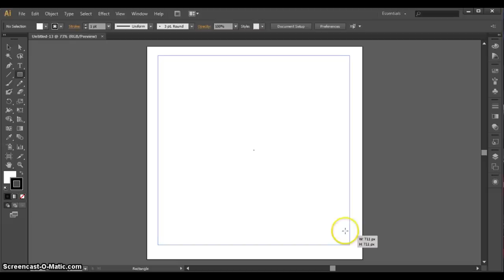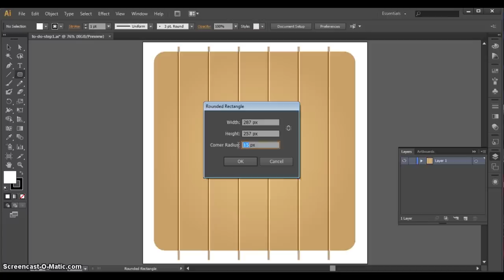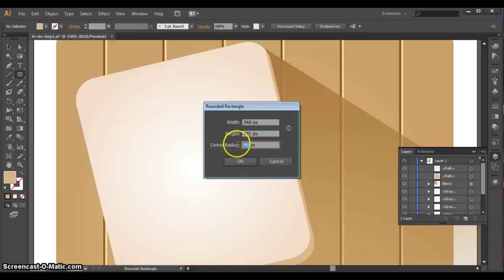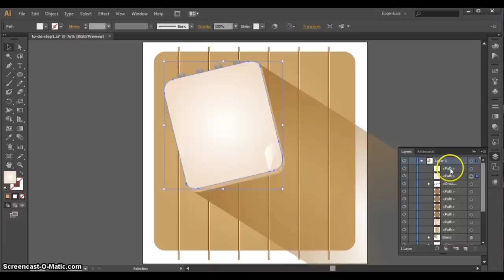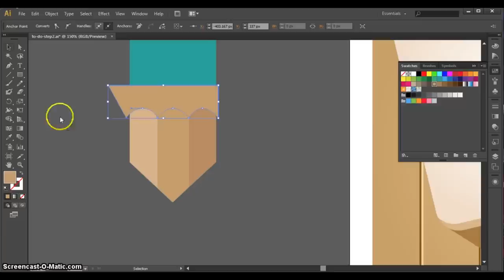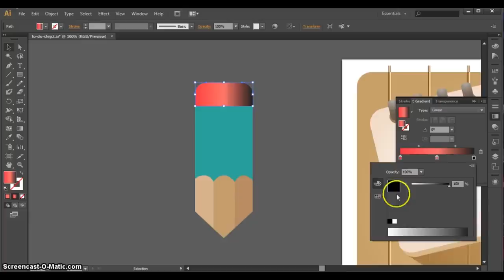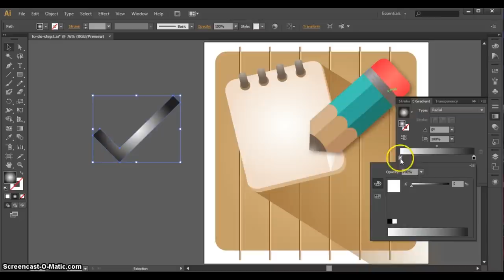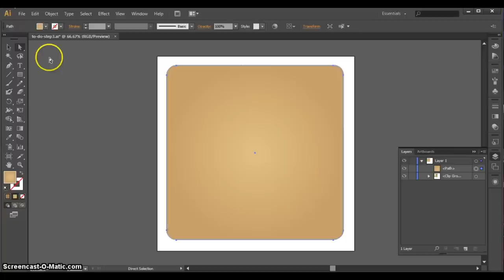"To-do" Icon Illustrator Tutorial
The tutorial is done in CS6, with differences noted for those working in CC.